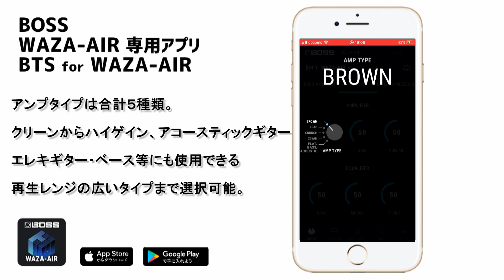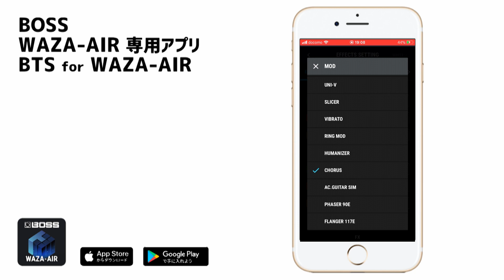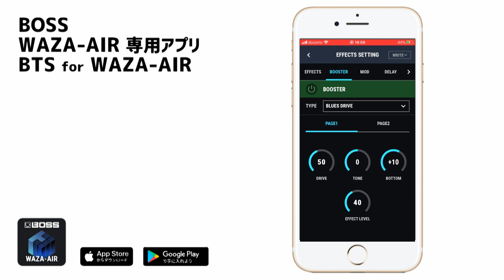BOSS WAZA-AIR【商品紹介】ヘッドフォン型ワイヤレスギターアンプシステム《売却済》ボブ楽器店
BOSS WAZA-AIR【商品紹介】ヘッドフォン型ワイヤレスギターアンプシステム

BOSS、話題のヘッドフォン型ワイヤレスギターアンプ WAZA-AIR が入荷致しました！
立体音響テクノロジーによりリアルな臨場感とサウンドを実現。
動画で魅力の半分もお伝えできないのがとても歯痒いです…
この商品については是非実際にお試しいただいて体験していただきたい！本当に凄いです！
是非御来店いただきお試しください！

《売却済》
商品ページは以下URLよりご覧下さい。